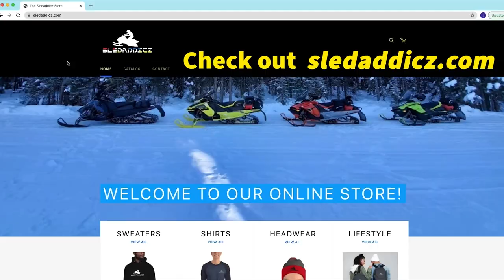Sledaddicz Intro 2023-2024 Season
Woohoo!! Season 4 is coming up and what better way to mark the start of a new season then with a new intro highlighting some great moments from last season.